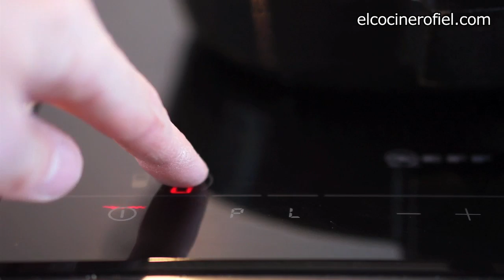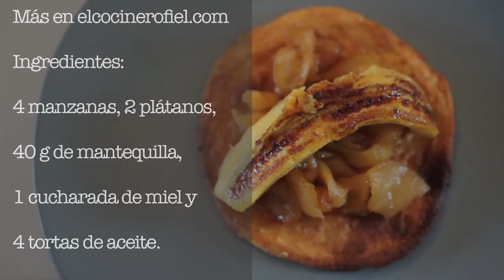EL COCINERO FIEL #507 TORTA DE ACEITE CON PLÁTANO Y MANZANA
Ingredientes:
4 tortas de aceite sin azúcar,
4 manzanas, 2 plátanos,
40 g de mantequilla y
1 cucharada de miel.